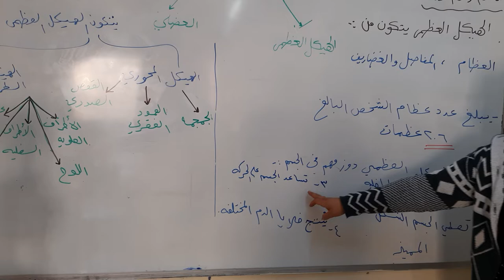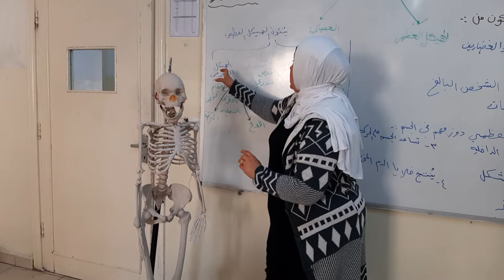الصف التاسع-احياء-جهاز الدعامة والحركة-جزء1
الصف التاسع-احياء-جهاز الدعامة والحركة